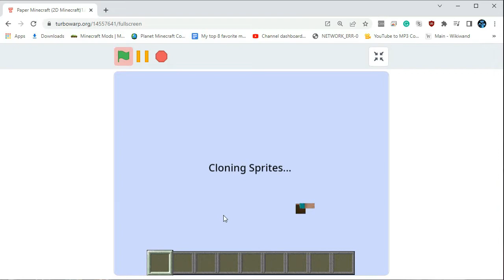Let's play 2013 version of Paper Minecraft!